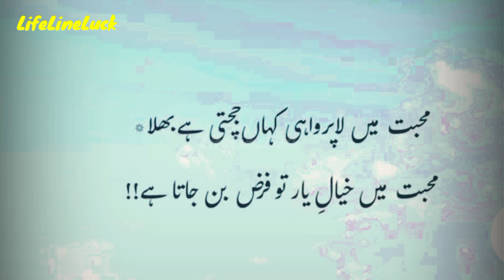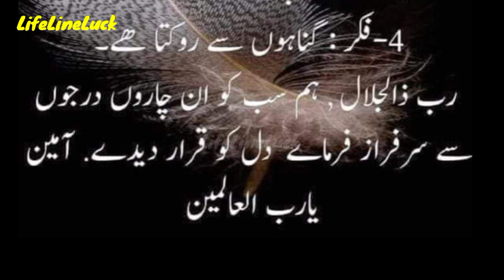Mohabat mein la-parwahi kahan jachti hai | Heart Touching Words